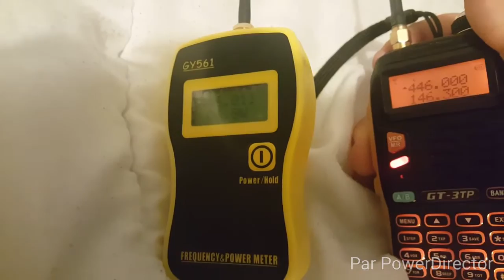GT 3 TP 1w H 1w M 1w L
triple puissance